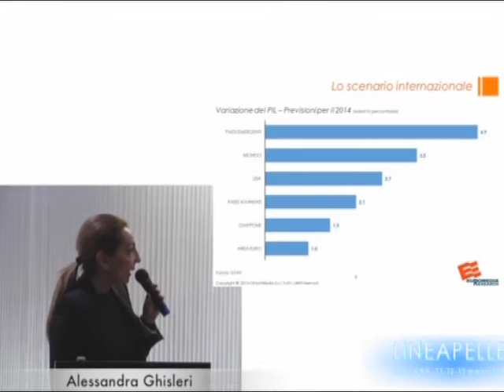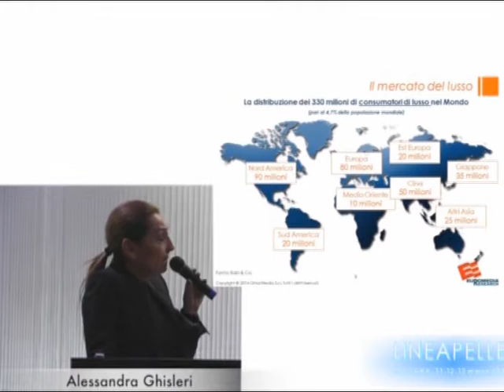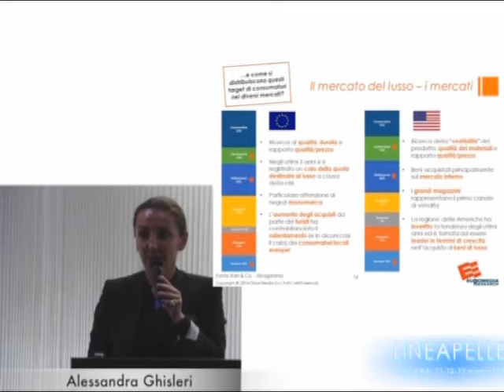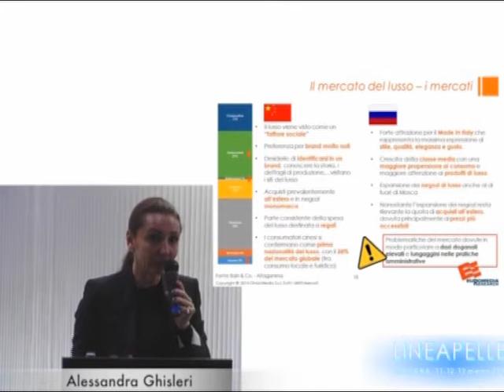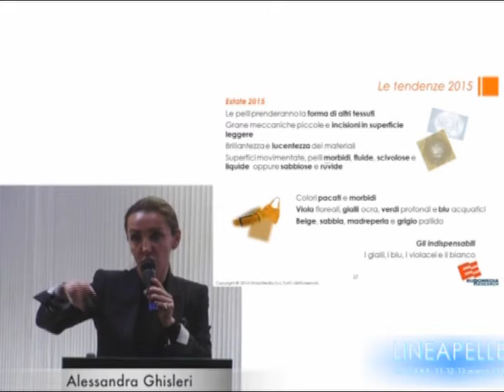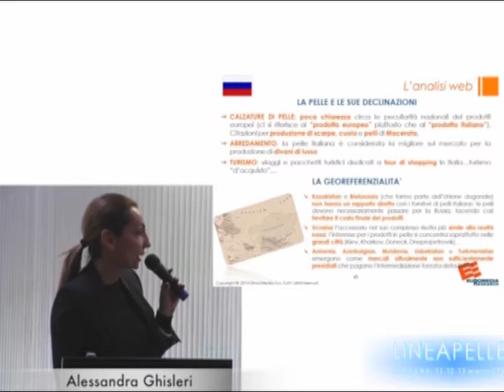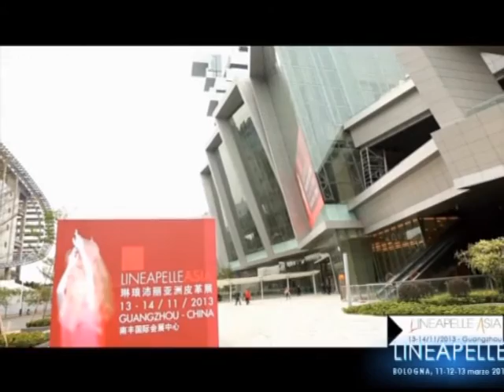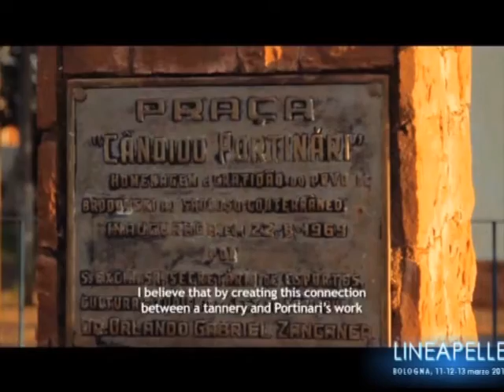LINEAPELLE - La pelle che vorrei, desideri dal mondo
LA PELLE CHE VORREI, DESIDERI DAL MONDO

BENVENUTO / CONCLUSIONI

Salvatore Mercogliano - CEO Lineapelle/UNIC

web monitoring research sull'orientamento dei consumatori verso scarpe, borse, capi d'abbigliamento etc. nel mercato internazionale, con un focus su Cina, Russia, Brasile

Alessandra Ghisleri - Euromedia Research

PANEL DI DISCUSSIONE

Rachelle Bergstein - scrittrice (Usa)
Burak Celet - G.M. Desa Deri (Tr)
Monica Fabris - sociologa (It)
Ronaldo Fraga - designer (Br)
Yang Jun - G.M. Guangzhou Satchi Leather Co. Ltd (Cn)
Elisabetta Gregoraci - modella (It)
Kei Kagami - designer (Jp)
Galina Kuznetsova - editor Profashion (Ru)
Ruken Mizrakli - designer (Tr)
Alberto Moretti - stilista (It)